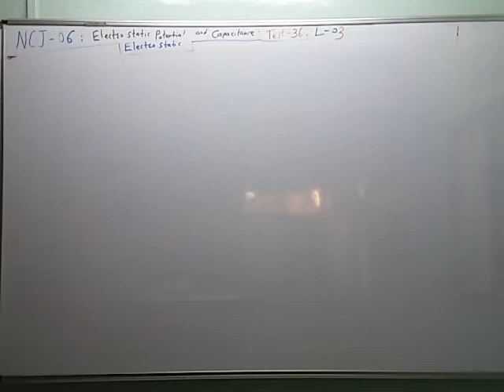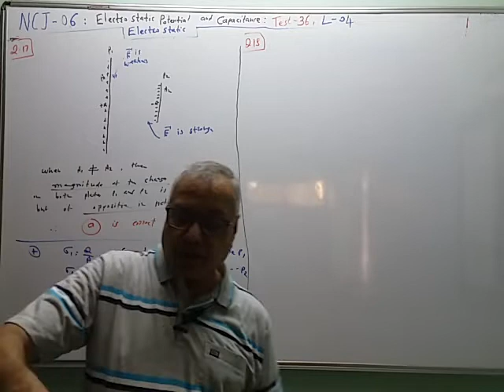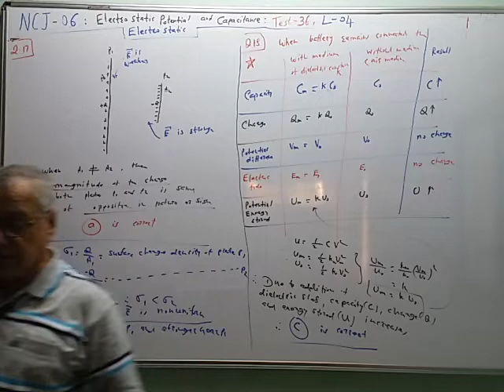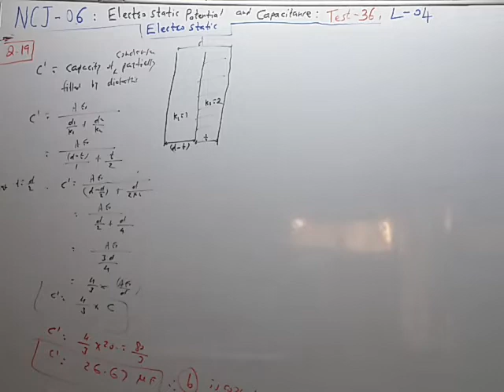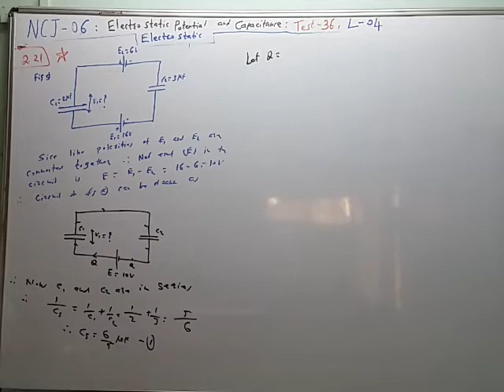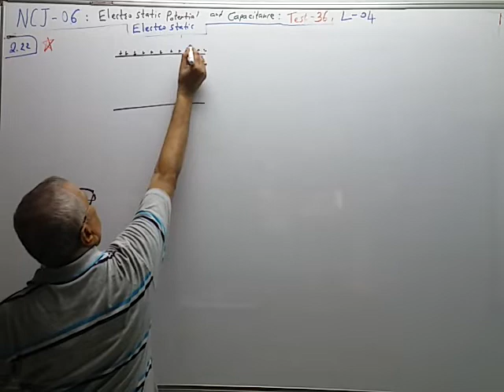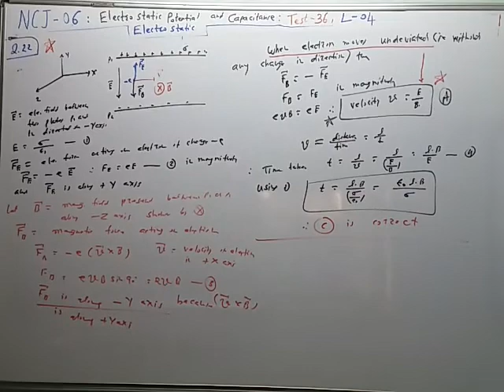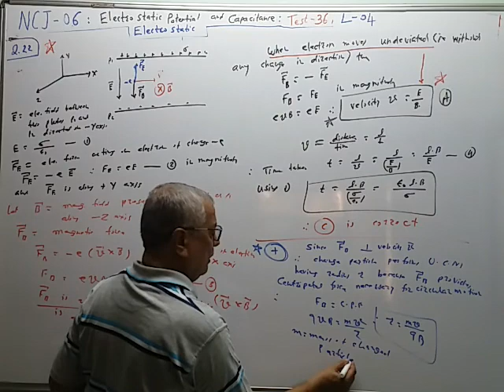NCJ 06:L-04,Electrostatic Potential & Capacitance. Test 36.